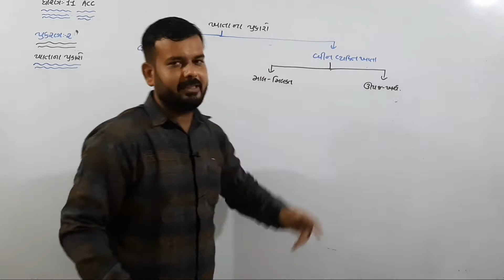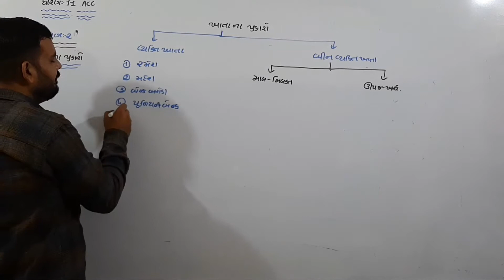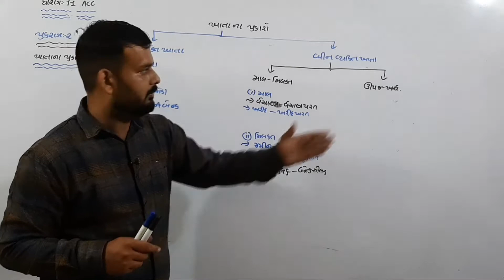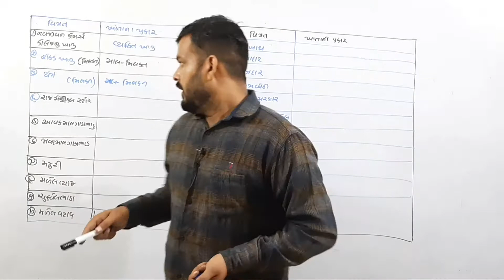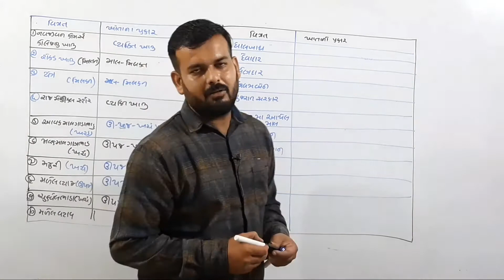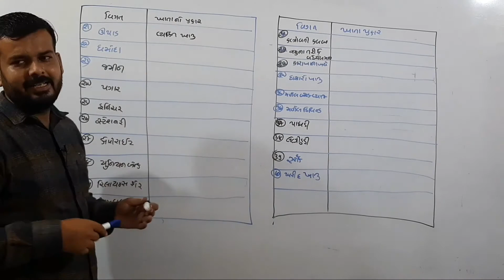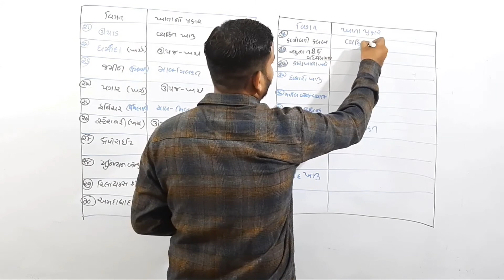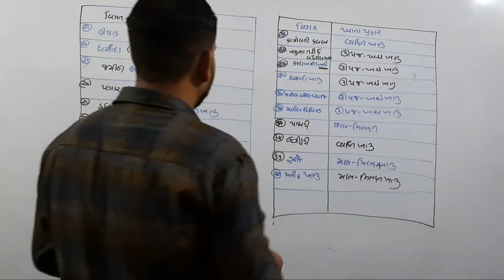STD-11 ||ACCOUNT|| CH-2 ||PART-2